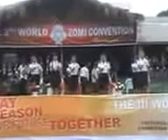3rd World Zomi Convention 4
Zomi Convention @ Manipur, INDIA